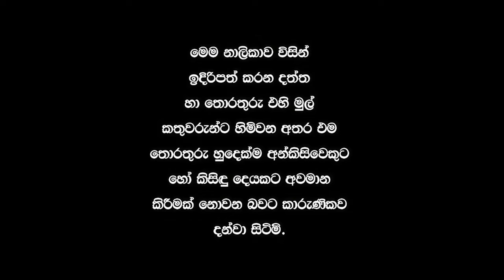Bael (Aegle marmelos)